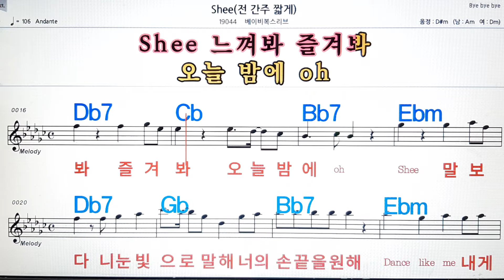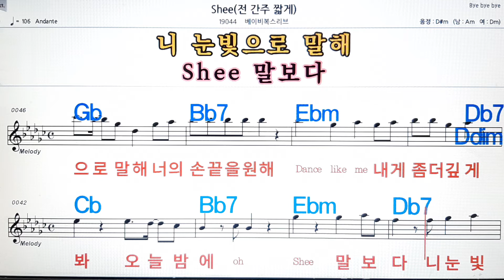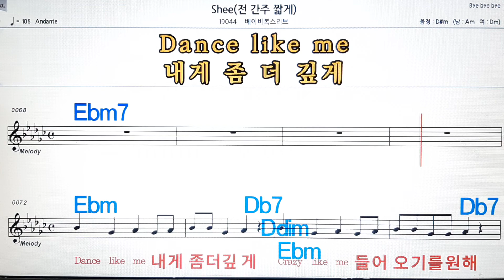Shee/베이비복스리브💋,노래방,가라오케 ,악보,코드,가사💖Karaoke,MR, Sheet Music, Code